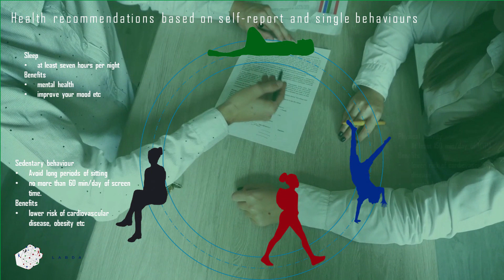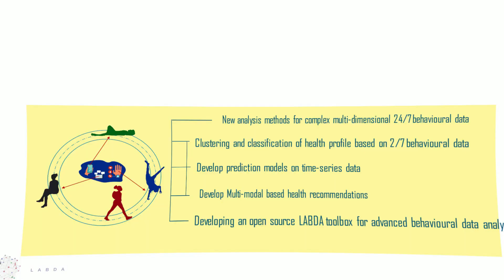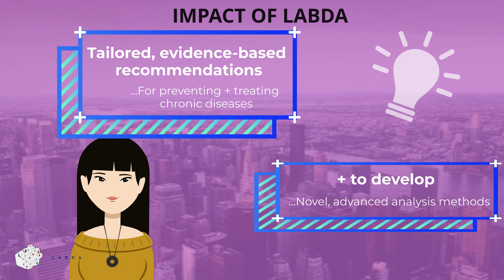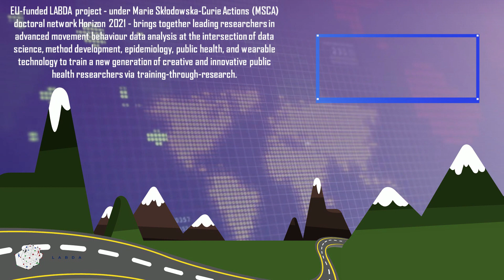Introduction to LABDA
LABDA is an EU-funded doctrol network project, that brings together leading researchers in advanced movement behaviour data analysis at the intersection of data science, method development, epidemiology, public health, and wearable technology to train a new generation of creative and innovative public health researchers via training-through-research.